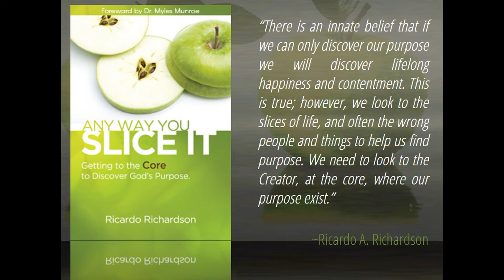Cut The Cord | Ricardo Richardson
The wise teacher Solomon says evil deeds of the wicked ensnares them, the cords of their sins hold them fast. Prov. 5:22. In short, we need to cut the cord. The cord that ties us to sin and disobedience. MUCH LOVE. Created by A Planted Seed.